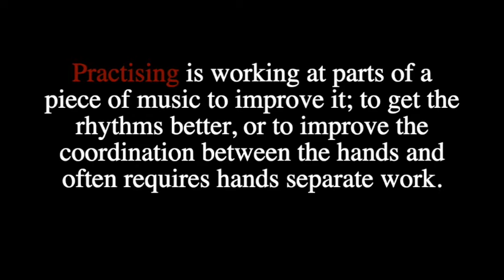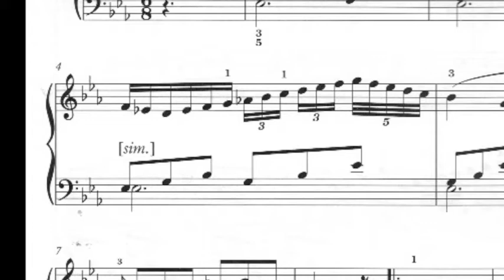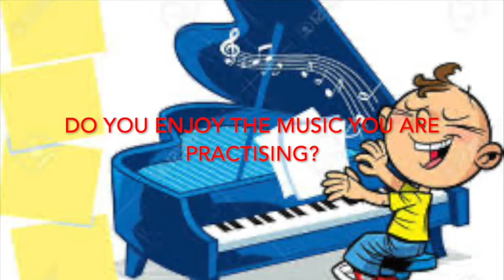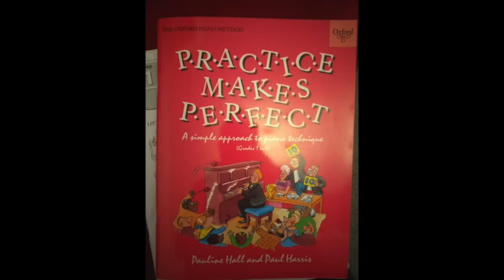Practising Piano - Why and How? Part 1: Why should I bother?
This video, the first of a series, considers WHY we should bother practising our instrument; in this video series I focus on the piano. Seven positive and helpful attitudes are considered, such as motivation, patience, and teachability. References are made briefly to a book by Pauline Hall and Paul Harris, music teachers and conference speakers.